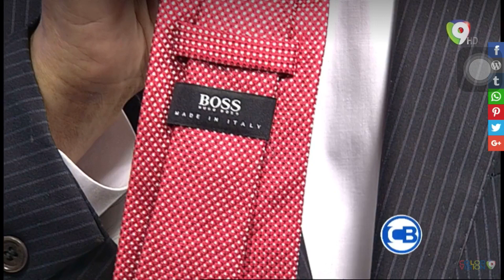Nashla Bogaert Bailando Sexy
Carlos Batista Con Los Famosos La actriz Comunicadora Bella Nashla Bogaert Bailando sexy.